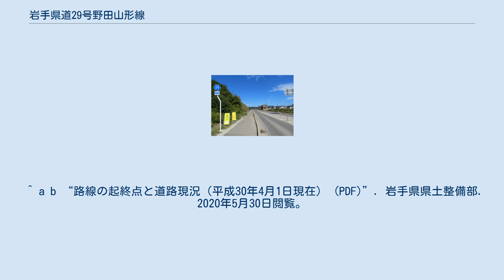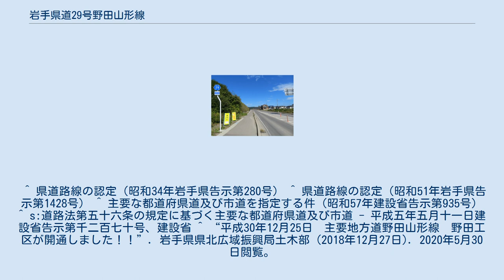岩手県道29号野田山形線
岩手県道29号野田山形線（いわてけんどう29ごう のだやまがたせん）は、岩手県九戸郡野田村から久慈市山形町に至る県道（主要地方道）である。
 野田村野田付近 古くから「塩の道」として知られている。
路線は急勾配かつ幅員狭小の峠が多数存在し、大型車両の通行は困難である。
 ^ a b “路線の起終点と道路現況（平成30年4月1日現在） (PDF)”. 岩手県県土整備部. 2020年5月30日閲覧。
 ^ “県道の供用の開始（平成30年県北広域振興局長告示第14号） (PDF)”. 岩手県 (2018年3月23日). 2020年5月30日閲覧。
 ^ 県道路線の認定（昭和34年岩手県告示第280号） ^ 県道路線の認定（昭和51年岩手県告示第1428号） ^ 主要な都道府県道及び市道を指定する件（昭和57年建設省告示第935号） ^ s:道路法第五十六条の規定に基づく主要な都道府県道及び市道 - 平成五年五月十一日建設省告示第千二百七十号、建設省 ^ “平成30年12月25日　主要地方道野田山形線　野田工区が開通しました！！”. 岩手県県北広域振興局土木部 (2018年12月27日). 2020年5月30日閲覧。